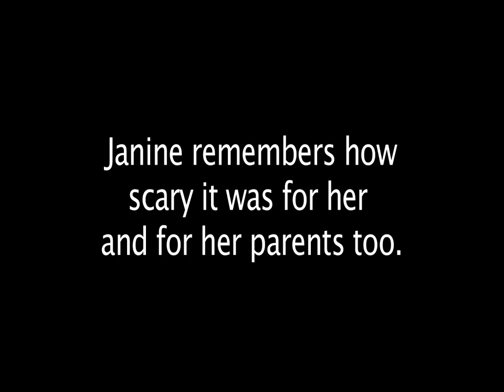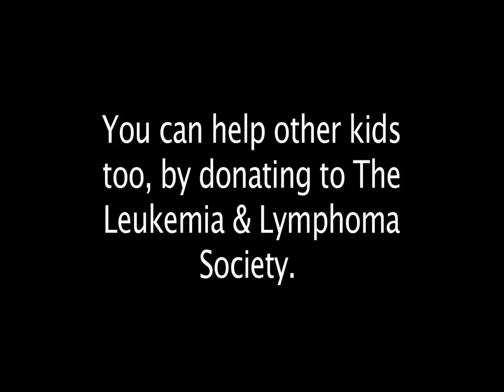Janine's Survivor Story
Together we can make a difference! Please visit the following link to help fund life saving blood cancer research and patient services:

INSPIREme Chicago